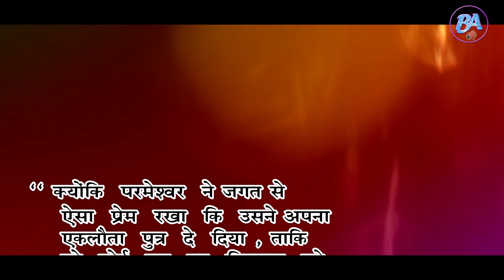SADRI LENT SONG ll PAPI JAG KE BACHAEK LAGIN YESHU ll OFFICIAL MUSIC SONG ll ANSELEM TOPNO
Welcome To Bhajan Adda Official Youtube Channel

SONG :- PAPI JAG KE BACHAEK LAGIN ll SADRI LENT SONG ...

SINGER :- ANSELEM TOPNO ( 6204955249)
LYRICS :- CATE SURESH TOPNO (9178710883)
RECORDING :- STAR MUSIC STUDIO, SIMDEGA
ANIMATION EDIT :- OMJAN BAGE & MUKUT :- (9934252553)

Hindi Lent Song | MERE PRABHU | Official Music Song
Sadri Lent Song l PAPI JAG KE BACHAEK LAGIN l Official Song
KALWARI DAHAR PRABHU LENT FULL SONG 2022 ||SINGER.PHILOMINA
TISING DOLE BAA TANA GATING//RAG-GENA//NEW MUNDARI GENA VIDEO 2022

इस विडियो को दुसरे चैनल में रि- अपलोड  ना करें l
रि - अपलोड करते पाए जाने पर कानूनी करवाई हो सकती है l
इस तरह ही विडियो और गाना सुनने के लिए हमारे
                                               धन्यवाद  !!